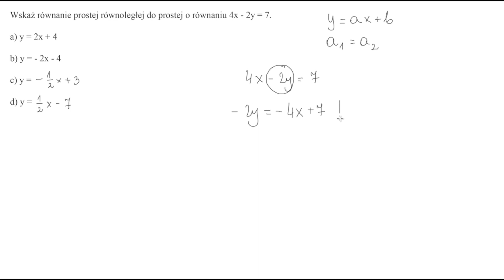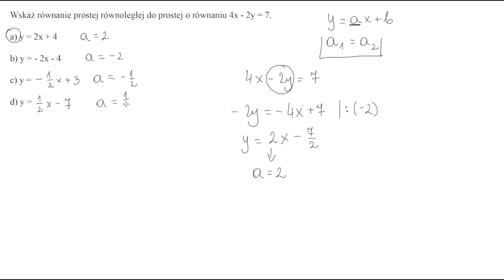Proste równoległe (film 8)